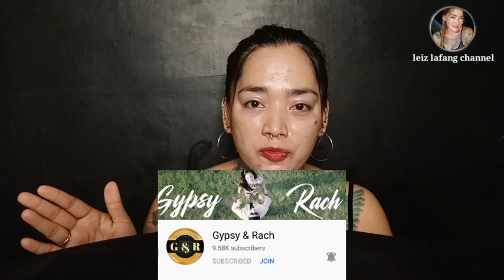CRISPY PORK KNUCKLES|CHICHARON BULAKLAK|CHICHARON BABOY|PUTOK BATOK|FILIPINO FOOD|PINOY MUKBANG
Hello po mga ka lafang.Isang putok batok mukbang na naman po tayo dahil naghanda ako ng crispy pork knuckles,chicharon bulaklak at chicharon baboy.

FB Accnt: Leizel Averion Manguiat